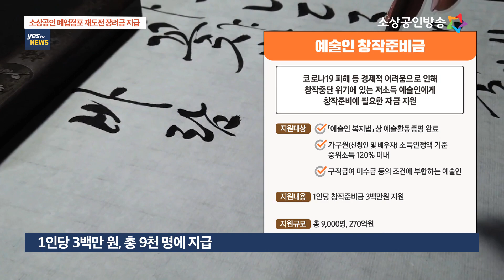[yestv뉴스] 폐업을 도와드립니다...폐업점포 재도전 장려금 지원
코로나19 장기화로 폐업 위기에 놓였지만 철거 비용에 부담을 느끼는 소상공인들이 많은데요. 정부는 이런 소상공인을 위해 폐업점포 재도전 장려금과 희망리턴패키지를 지원합니다.
뿐만 아니라 경제적 어려움으로 창작중단 위기에 놓인 저소득 예술인들을 위해 창작준비금을 지급합니다. 나정훈 기잡니다.